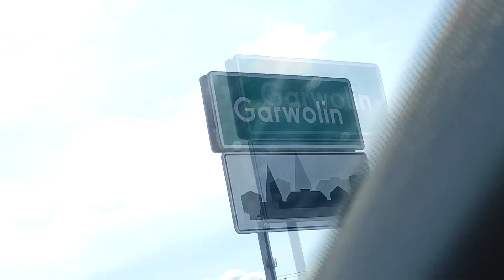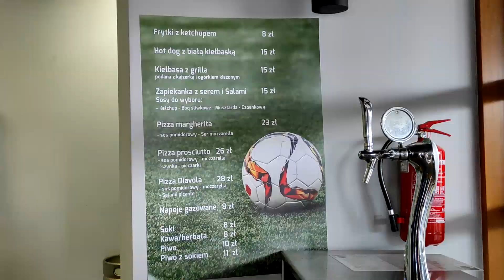Piłkarski Vlog #8 - SELEKCJA KIBICÓW W PRUSZKOWIE - LUBLINIAN NIE WPUSZCZAMY!